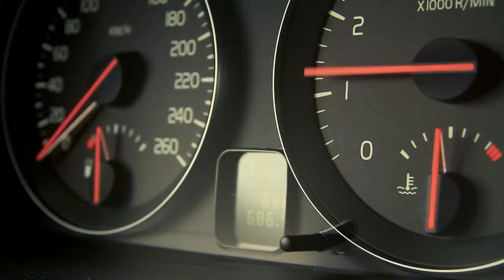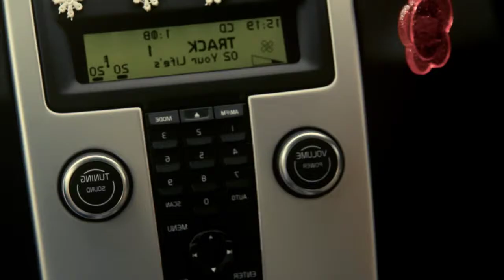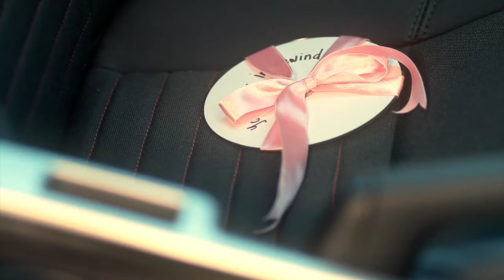Swissy - Your Life's in Rewind Music Video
Director: Harold Soon
Dir. of Photography: Pong Ignacio
Production Manager: Mara Andres
Production Designer: Vicky Velasco
Editor: Nicole Ang
AC/Colorist: dom Dycaico
Car: Volvo C30